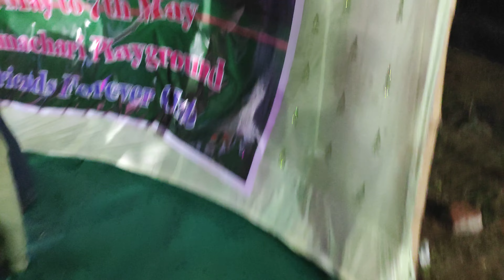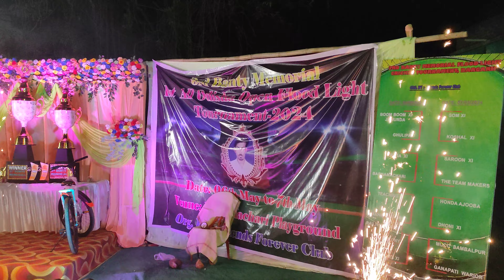3rd Banty memorial &1st All odisha open flood light cricket tournament-2024🏆🏏🥎